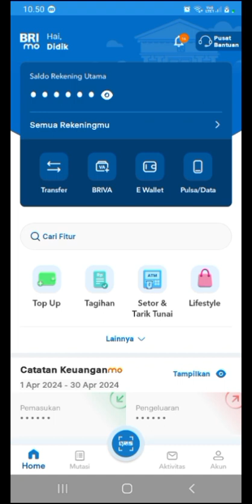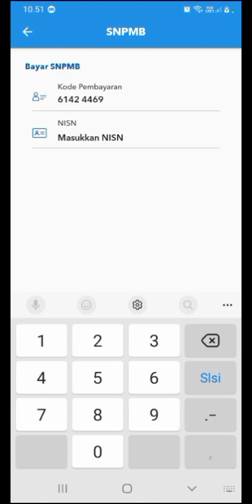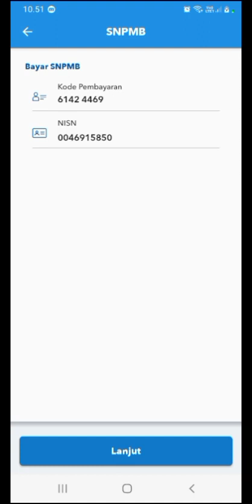WOW ‼️SANGAT MUDAH 🤲 CARA MEMBAYAR SNPMB UNTUK DAFTAR KULIAH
BISMILLAHIRRAHMANIRRAHIM
ASSALAMUALAIKUM Wr.Wb.
Ketemu Lagi di channel Youtube Bos Kecil Kali ini Bos Kecil akan Berbagi
Sebelum masuk Ke Video Mari Kita Bersama-sama Memajukan Channel Youtube Bos Kecil Dengan Cara Like, Share, dan Subscribe, Semoga video yang di upload Bos Kecil selalu Bermanfaat, Berkah menambah Inspirasi wawasan Smua Penonton Bos Kecil, dan saksikan juga video Bos Kecil Bertema Suka-Suka di Hari Sabtu-Minggu dan Video Bos Kecil semoga video Bertema Suka-Suka dan Bos Kecil dapat menghibur dan tidak kabur, dan menjadi inpirasi buat smuanya AAAAMIIIINN
dan semoga smua Warga INDONESIA dan Seluruh DUNIA di berikan keindahan, kemegahan dan kemudahan Rizky dari ALLAH s.w.t AAAAMIIINNN
salam Hangat Bos Kecil
Wassalamualaikum Wr.Wb.

Saksikan Juga Video Tutorial Lainya :

1.) Playlist Tutorial Bos Kecil
Smoga Bermanfaat dan Berkah

2.) Playlist Suka-Suka Bos Kecil

Saksikan Juga Ngobrol Santai ( Ngobras ) Podcast dari Channel Youtube Bos Kecil tentang usaha, dunia kerja dll
smoga kalian smua terhibur dan dapat mengambil hal-hal yang baik dan di buang hal yang tidak baik .

ada banyak playlistnya silahkan di tonton smoga bermanfaat dan berkah

alhamdulillah Bos Kecil ucapkan trimakasih banyak untuk yang sudah subscribe dan sudah like dan share video Bos Kecil smoga Channel Youtube Bos Kecil trus berkembang dapat bermanfaat menambah inspirasi dan wawasan kalian smua. smoga slalu menjadi ladang pahala jariyah buat Bos Kecil skali lagi Bos Kecil ucapkan terimakasih Banyak.